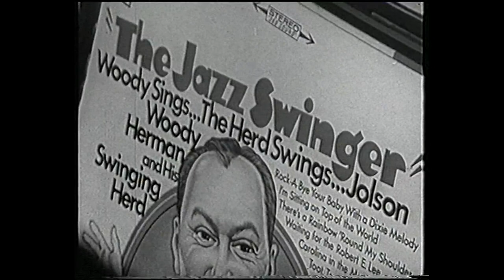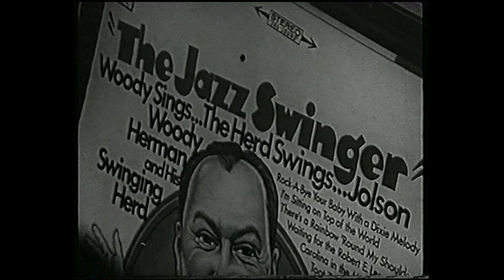Woody Herman Orchestra - Wien 1967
Wien, Austria, February 6, 1967.
Woody Herman (cl, as, voc),
Bill Byrne, Dick Ruedebush, Lloyd Michael,
John Crews, Gary Lee Schauer (tp),
Julian Priester, Mel Wanzo (tb), Nick Costanzo (btb),
Sal Nistico, Alfred Gibbons (ts),
Bob Pierson (ts,fl), Joe Temperly (bs),
Ken Asher (p), Arthur Koenig (b), Jimmy Gall (dr).

01. BLUE FLAME (theme)
02. THE PREACHER
03. TOMORROW'S BLUES TODAY
04. OPUS DE FUNK
05. THE VERY THOUGHT OF YOU
06. WATERMELON MAN
07. I CAN'T GET STARTED
08. SISTER SADIE
09. BLUE FLAME (theme) - cut
10. BLUE FLAME (theme)
11. SONNY BOY
12. APPLE HONEY
13. Interview
14. SATIN DOLL
15. MORE MOON
16. WOODCHOPPERS BALL
17. BETTER GIT IT IN YOUR SOUL
18. BLUE FLAME (theme)